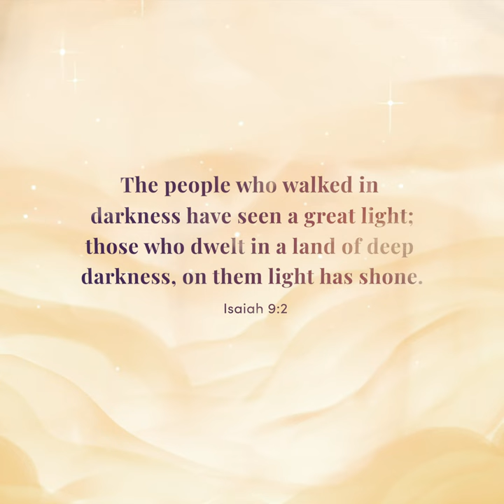An Ordinary Christmas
Ordinary Folk is a motion design & animation studio based in Vancouver, Canada.

“The people who walked in darkness have seen a great light;
those who dwelt in a land of deep darkness, on them has light shone.”
- Isaiah 9:2

Merry Christmas from all of us at Ordinary Folk!

Credits
Creative Direction: Greg Stewart, Jorge R. Canedo E.
Design & Illustration: Grace Pedersen
Animation: Greg Stewart, Victor Silva, José Peña, Jorge R. Canedo E.

Premiered in December 2019.